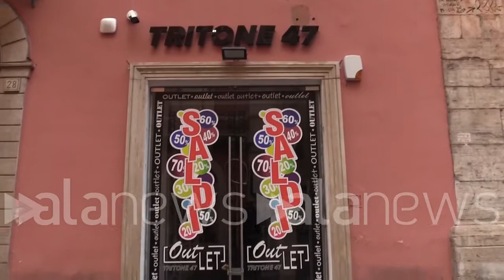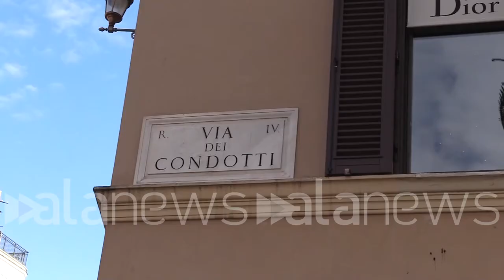Covid, le immagini di via del Corso la prima domenica in zona rossa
Serrande abbassate e strada semideserta nella Capitale

 (roma). Negozi chiusi, luci spente e manichini in ombra, per strada giusto qualche passante a piedi o in bici. Questa è via del Corso, nella prima domenica in zona rossa per il Lazio. Oggi nella Capitale si circola pochissimo anche perché si tiene il quarto e ultimo appuntamento con la domenica ecologica, il 14 marzo scorso era stato annullato visto che era l'ultimo weekend in zona gialla. (Teresa Ciliberto/alanews)